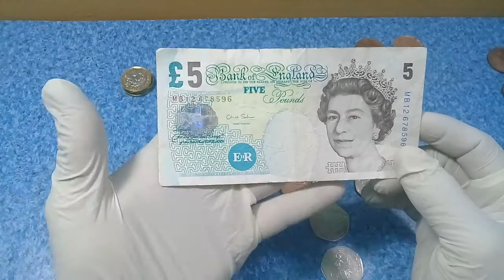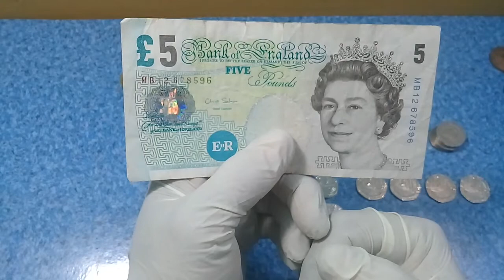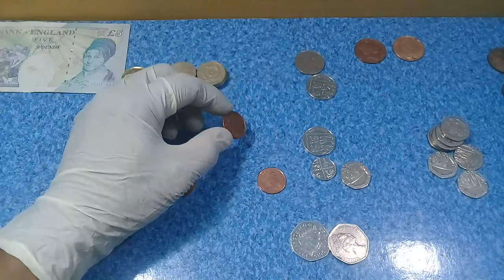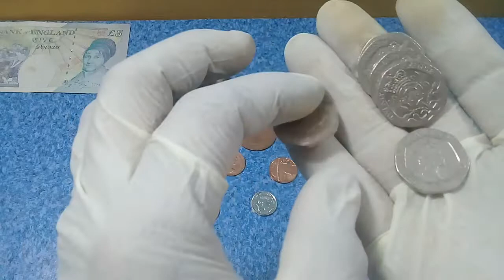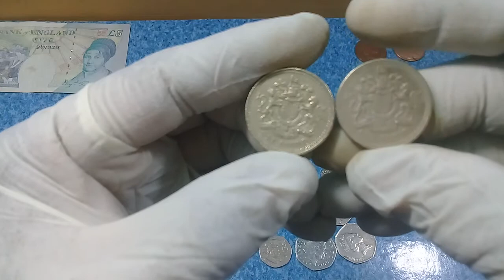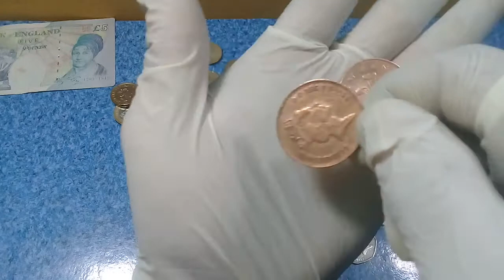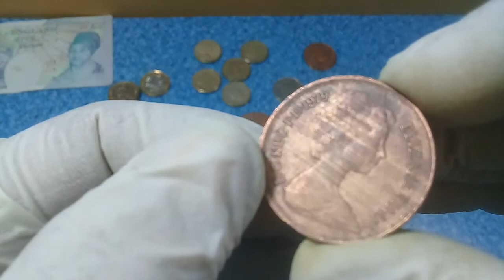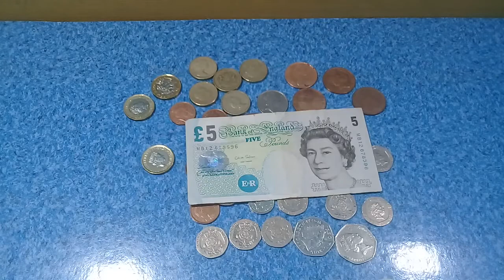1971newpence UK England Rare Coins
the Bank of England £5 note, also known as a fiver, is a banknote of the pound sterling. It is the smallest denomination of banknote issued by the Bank of England. In September 2016, a new polymer note was introduced, featuring the image of Queen Elizabeth II on the obverse and a portrait of Winston Churchill on the reverse. The old paper note, first issued in 2002 and bearing the image of prison reformer Elizabeth Fry on the reverse, was phased out and ceased to be legal tender after 5 May 2017